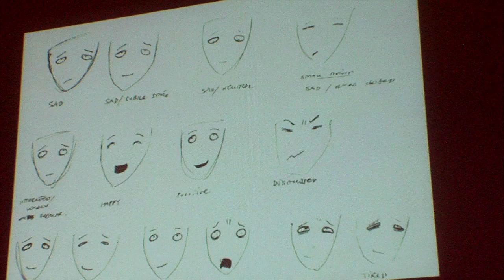Warsztaty filmu animowanego - Wojtek Wawszczyk Kręgi Sztuki 2011